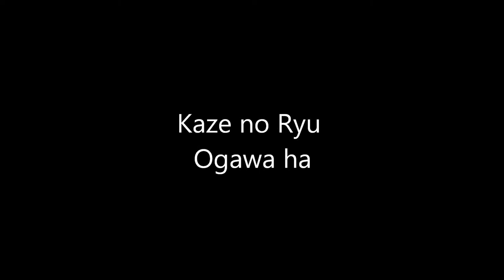Ogawa Ryu - Sumi-e Old Forms - V - 2015